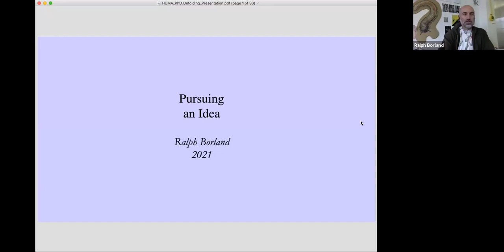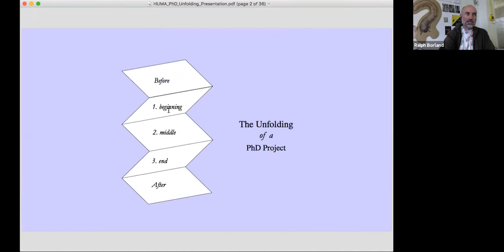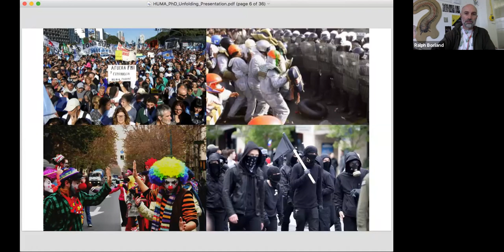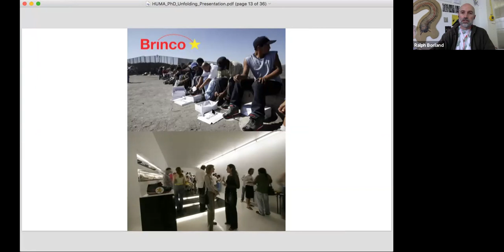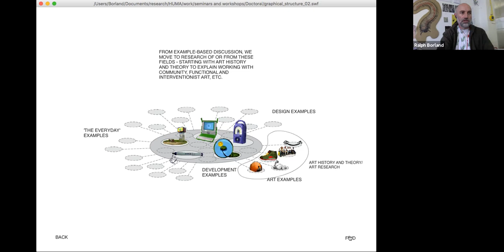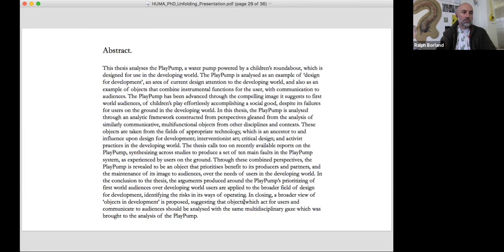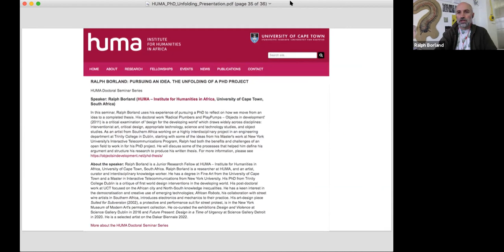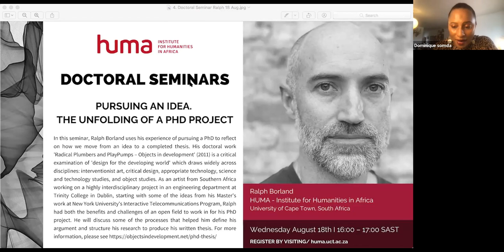Pursuing an idea: The unfolding of a PhD project. Ralph Borland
HUMA Doctoral Seminar Series | Session #10 | Ralph Borland: Pursuing an idea: The unfolding of a PhD project.